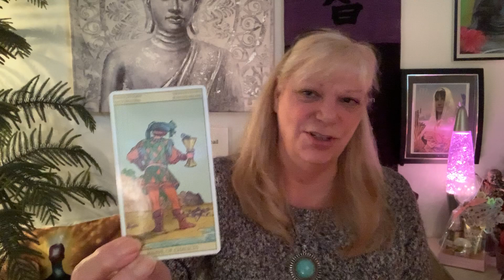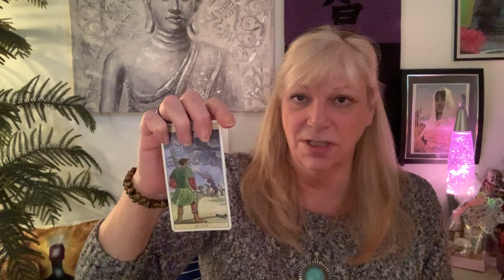ARIES. REVALUATION TIME! PEACEFUL START TO THE YEAR! January forecast 2020